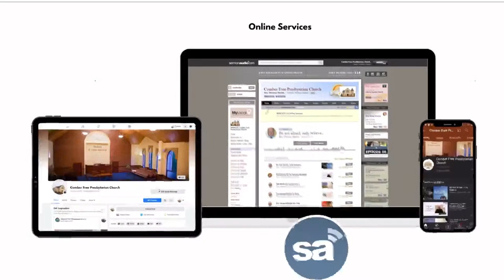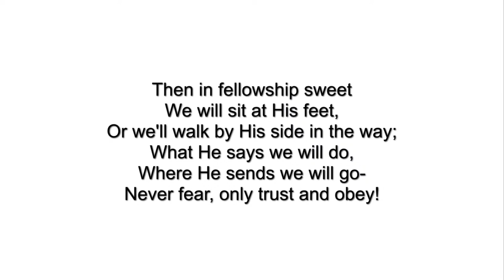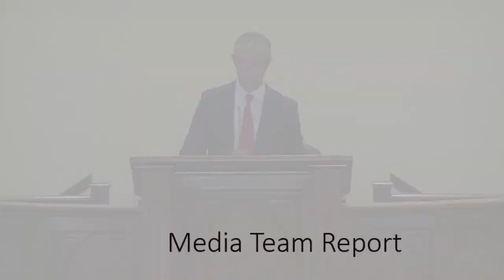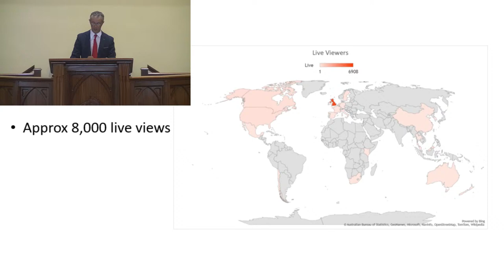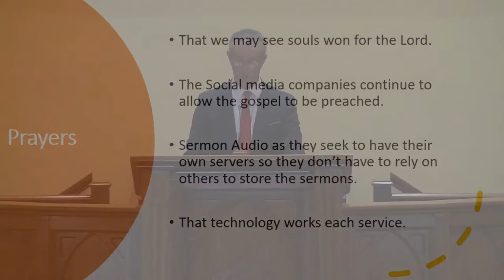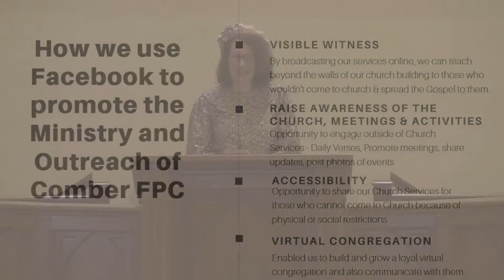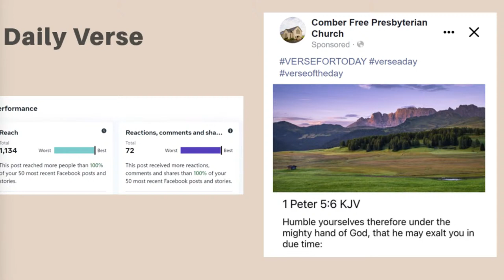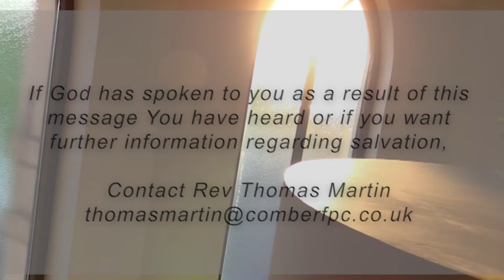Report on the work of the Media Team